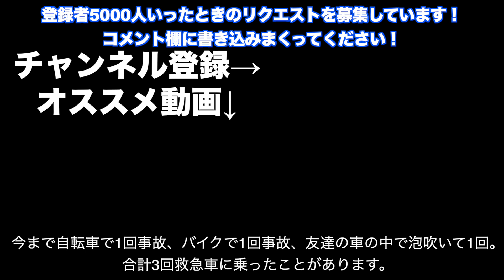【筋トレあるある】ナチュラルとユーザーのニキビの違い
動画見てわかる通り、さりげなく減量が順調に進んでおります。